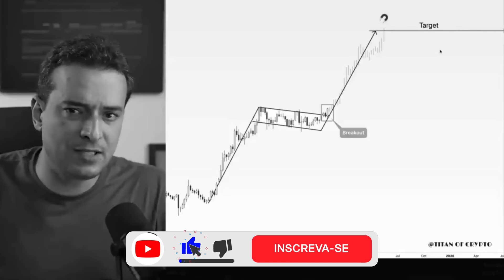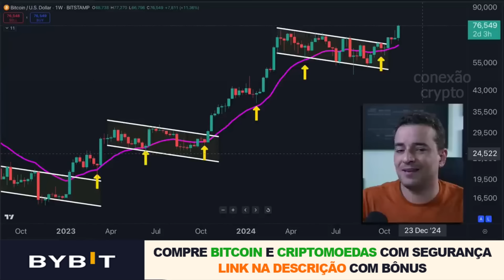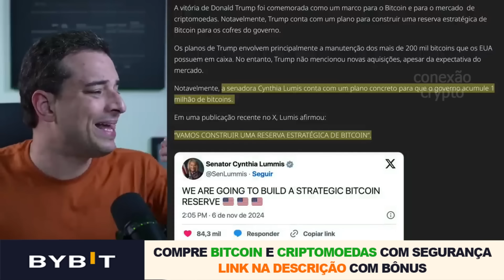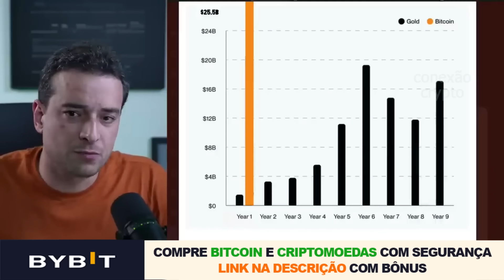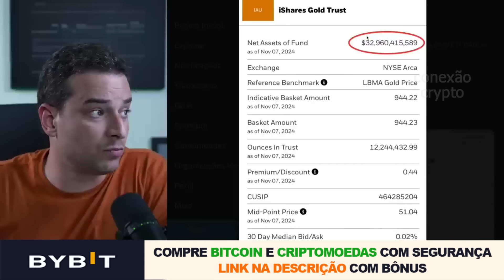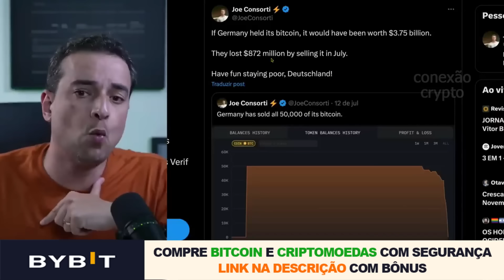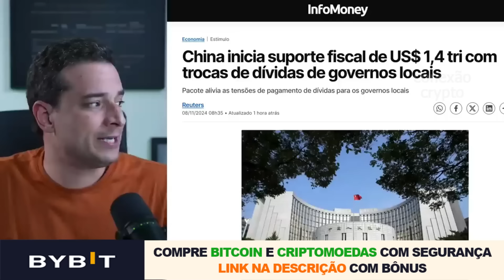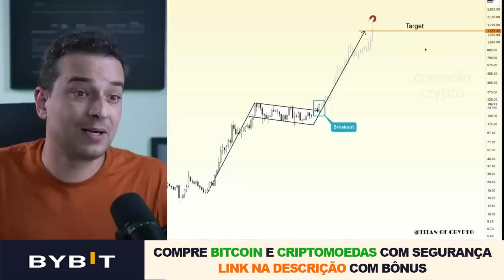🚀ISSO VAI EXPLODIR!! BITCOIN E CRIPTOMOEDAS AGORA! VAI SUBIR MAIS ? CRIPTOMANIACOS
00:00 - 🚀ISSO VAI EXPLODIR!! BITCOIN E CRIPTOMOEDAS AGORA! VAI SUBIR MAIS ? CRIPTOMANIACOS